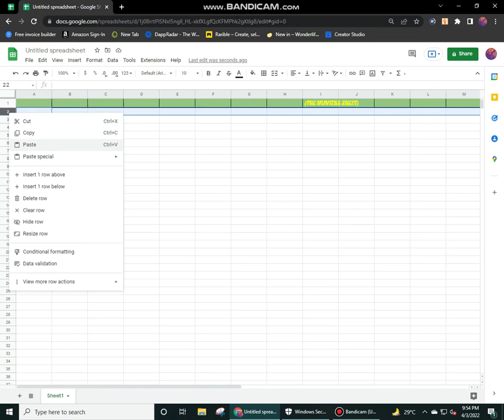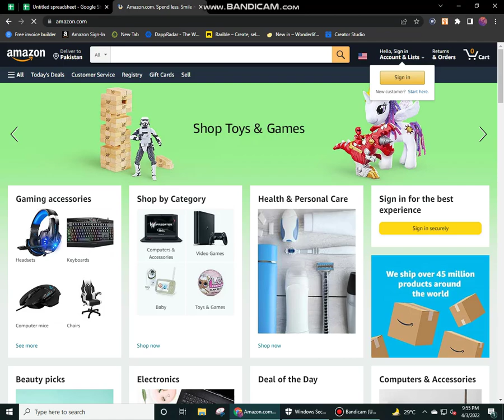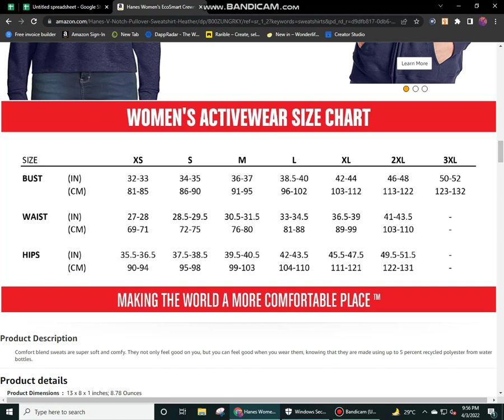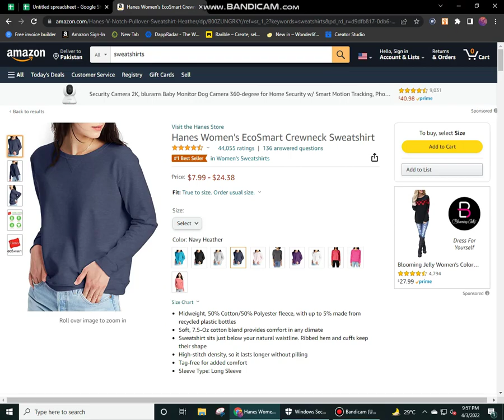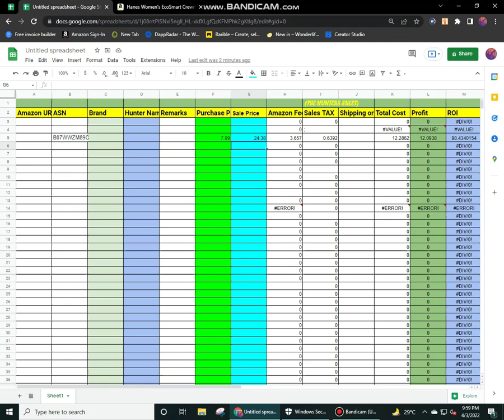Lesson #19 || Amazon Fba Profit Calculator Part 2 || Amazon Fba Profit Margin || By Afaq Ali (EBA)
E-Commerce  by Afaq Ali

 Lecture #19 by Afaq Ali (EBA)

A Full Amazon Course in Urdu Language

Amazon Free Course For Beginners